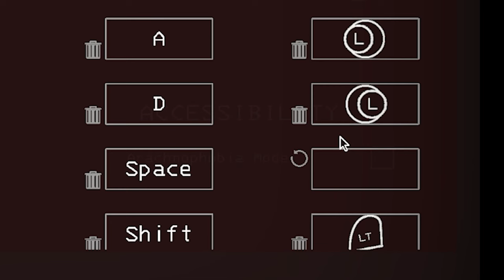Lethal Company But I Can't Jump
Psalms 139:10
This video is a bit shorter cuz who knew not being able to jump was bad for content lol